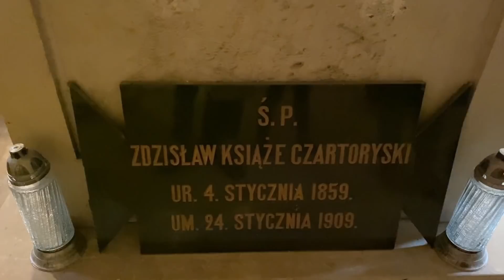🌟 POSIADŁOŚĆ W WIELKOPOLSCE 🐎 PAŁAC CZARTORYSKICH 🏰 CZAS Z PRZYJACIÓŁMI 🍕🥂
Kochani,
Zapraszam na wycieczke do Jutrosina w Wielkopolsce!
Spedzilam tam cudowny weekend u przyjaciol, cieszac sie wspanialym towarzystwem, super jedzeniem, podziwiajac przepiekne zabytki i jezdzac konno!
Czuje niedosyt i bardzo chetnie wroce w te okolice,
Moze tez macie jakies perelki architektury i sztuki do polecenia?

Calusy Kinga💋

Ps. Nie zapomnijcie prosze o subie!💘 Potrzebuje kopa motywacji od Was!💥💣🧨